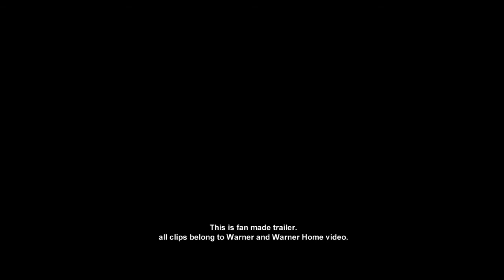Mad Max Fury Road VS Road Warrior MASHUP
This is a fan made trailer. A mashup between Mad Max Fury Road (2015) and Mad Max The Road Warrior (1982) aka Mad Max 2. I love those two films. Here is an editing of mad max 2 pictures over Mad Max Fury Road music from the trailer. Turn up the volume, enjoy and share !